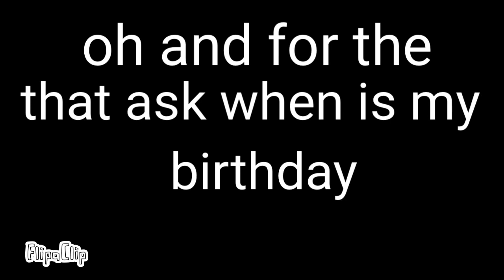Emotions meme gift for flamingo?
I was half asleep when I made this at 2:30 in the morning QwQ